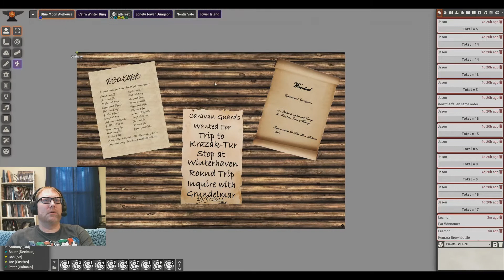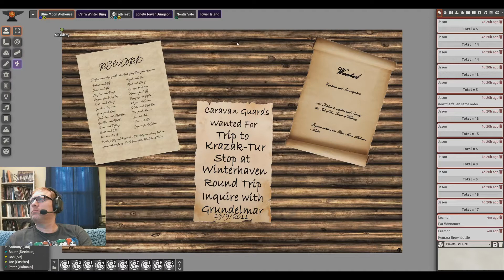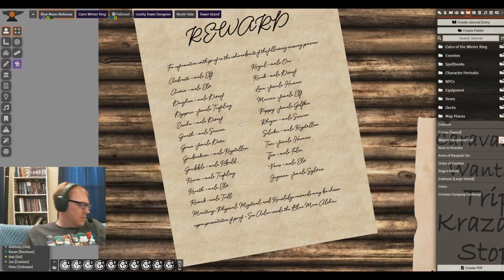Palladium Nentir Vale #24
Old and New Characters meet up to investigate the Tower of Waiting on the Lonely Island of Fallcrest.